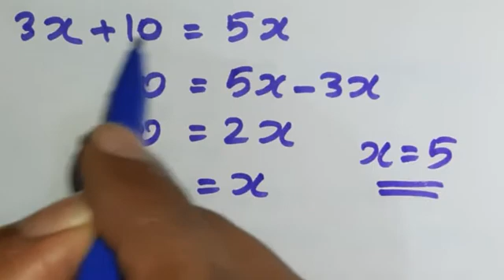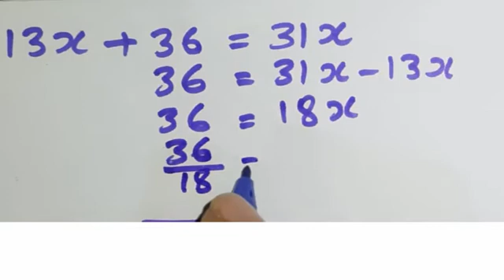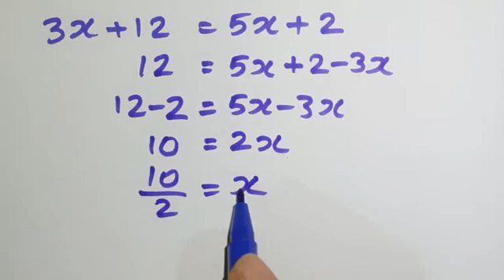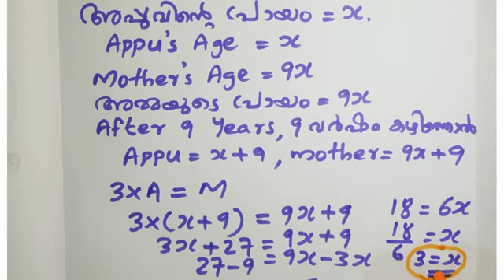Std 8 Mathematics chapter 2 | Equations notes | സമവാക്യങ്ങൾ വ്യത്യസ്ത പ്രശ്നങ്ങൾ